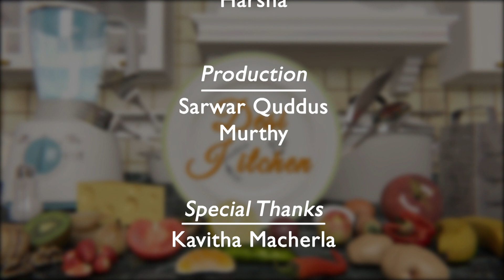UGADI DESI KITCHEN 4